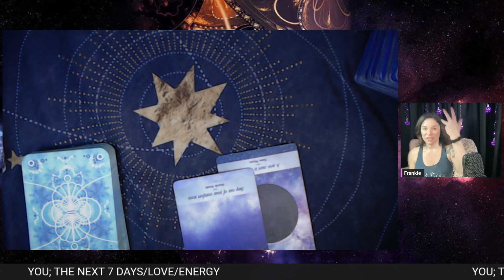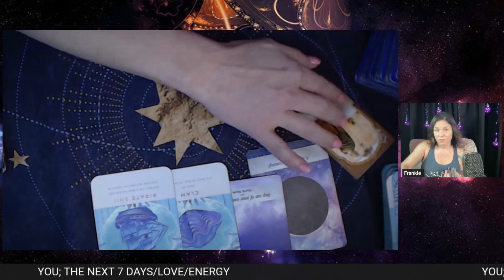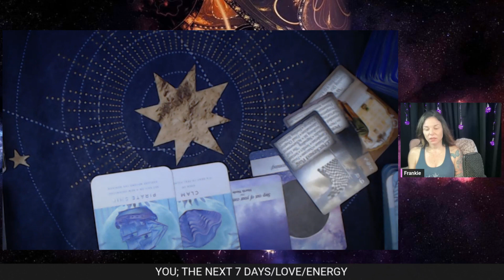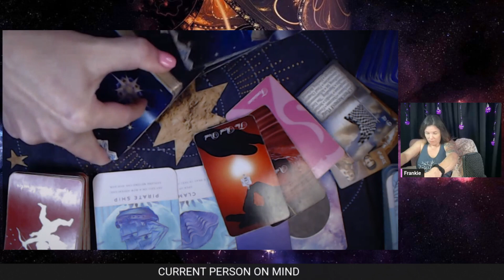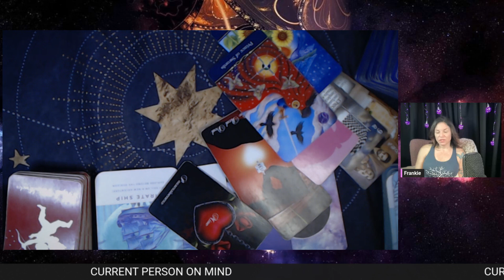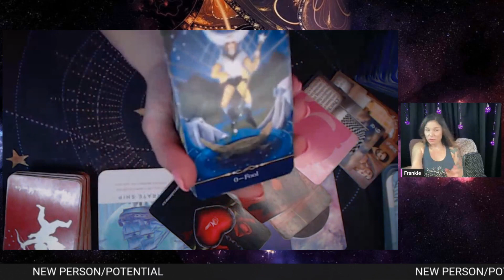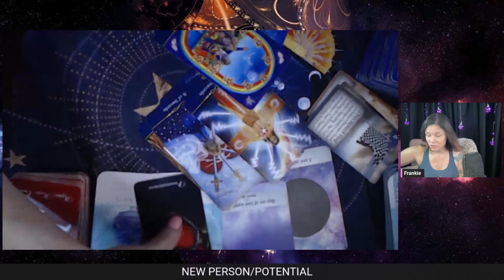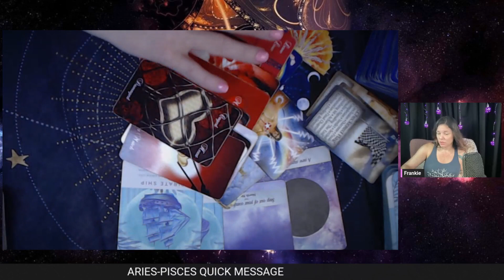VIRGO “SOMEONE’S TRYING TO CONNECT WITH YOU THIS WEEK!” 😜🥰🙌NOVEMBER 2023 LOVE TAROT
VIRGO TAROT WEEKLY NOVEMBER 2023